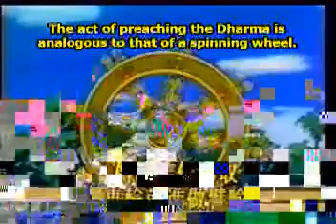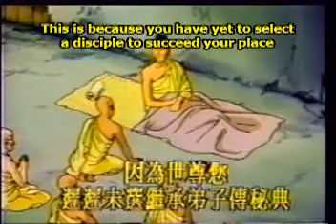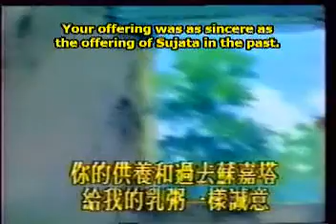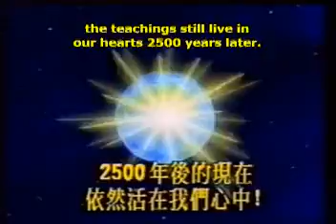LIFE OF SHAKYAMUNI BUDDHA part4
Life of Shakyamuni Buddha as explained in Jodo Shinshu Buddhism